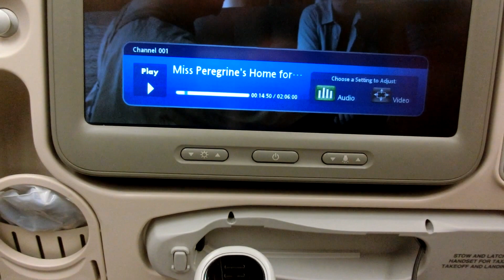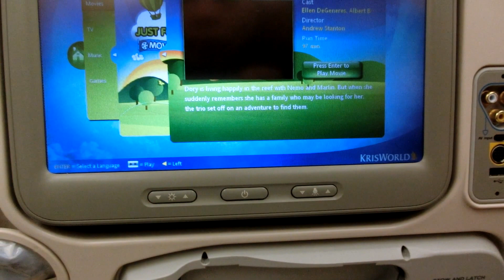In-flight entertainment 飛機上娛樂 Entretenimiento en vuelo, Divertissement à bord, Singapore Airline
In-flight entertainment 飛機上娛樂 飞行娱乐 Entretenimiento en vuelo, Divertissement à bord, Singapore Airline Airplane 新加坡航空,台北到新加坡  SQ879 TPE/SIN